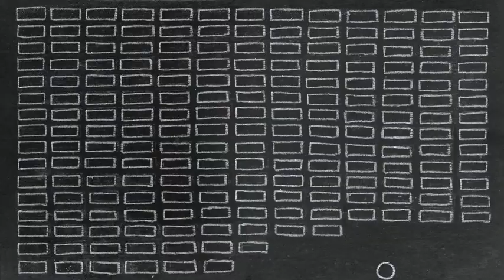Maison Martin Margiela Game